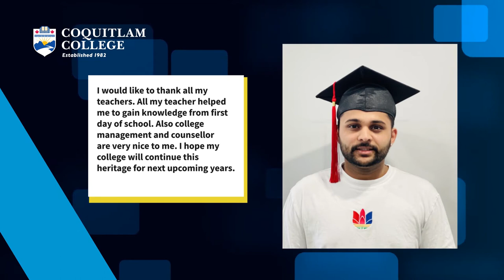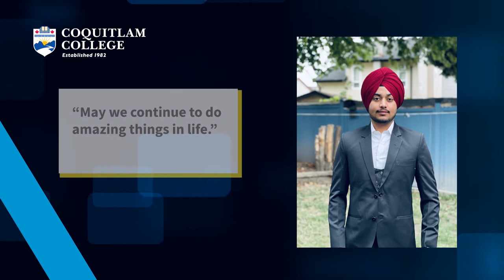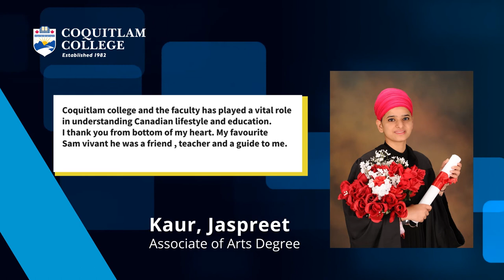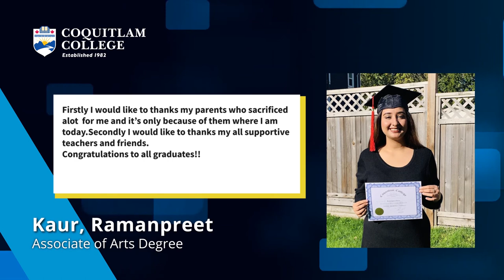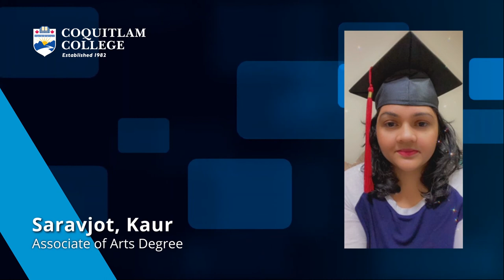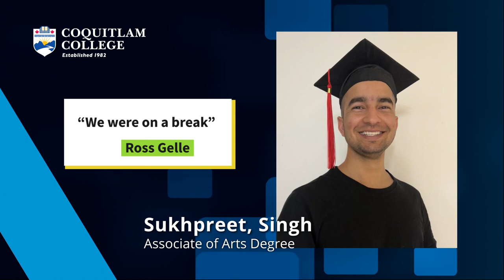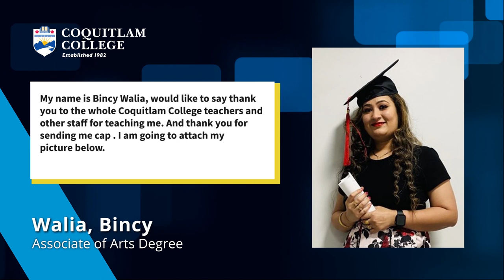Coquitlam College's Virtual Graduation - Fall 2019, Spring 2020, Summer 2020 and Fall 2020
Graduation is one of the most important days in a person’s life.  Completing your Coquitlam College Associate of Arts degree marks not only a great accomplishment, but the end of one era and the beginning of the next.

Congratulations to graduates of Fall 2019, Spring 2020, Summer 2020 and Fall 2020.